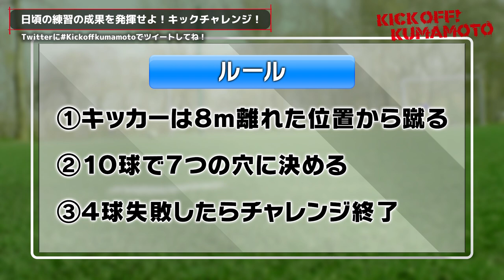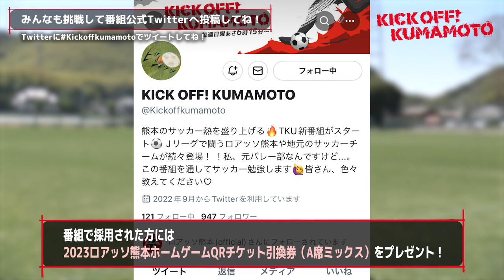飛躍を誓う若手選手が大暴露！大人気アフタートークロアッソ熊本選手たちからの宿題コーナーも復活 KICK OFF! KUMAMOTO(キックオフくまもと)2023年3月19日放送回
・ロアッソ熊本の選手たちが練習終わりのリラックス状態で自由にトークするコーナー『アフタートーク』。今回は、ボランチとしてチームを支えるMF藤田一 途選手、攻守ともに存在感を放つDF江﨑 巧朗選手、ルーキーながらスタメンに定着しているDF相澤 佑哉選手の3選手にトークいただきました。
・熊本の少年・少女サッカーチームがキック精度を競うゲームコーナー『KICK CHALLENGE』。チャレンジしてくれたのは、ヴァンクール熊本 山本 海翔くん。記録は3枚でした。
・ロアッソ熊本の選手から出されるリフティングやボールコントロールなどの課題を視聴者に挑戦いただくコーナー『ロアッソからの宿題』。今回は、相澤佑哉選手からです。ぜひチャレンジしてみてね！